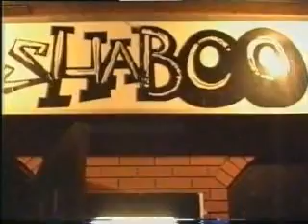Shaboo Blackpool Jenks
Shaboo Blackpool 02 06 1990